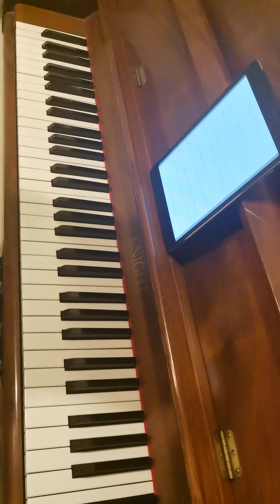Voyage A Venice ~ Piano Solo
Piano solo created by Richard Clayderman and released in 1980